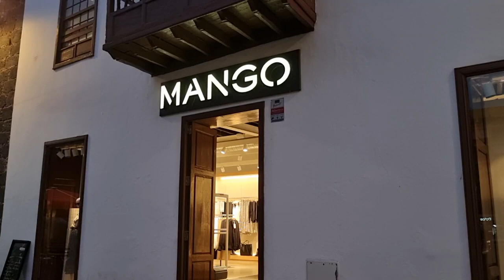TENERIFE , Puerto De La Cruz Evening Vibes....